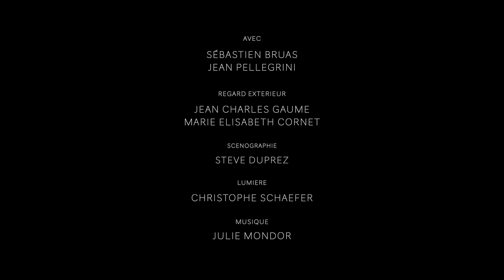Teaser FÖDOSÖKANDE BI (ALIVE), version int. nuit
Födosökande bi...Enigmatique, ce titre interpelle en soi !
Quant à l'énigme du lent déclin des abeilles méllifères, elle est élucidé depuis belle lurette.
Et pourtant...
Acrobate aérien et apiculteur alternatif, Sébastien Bruas a choisi de faire dialoguer ces deux disciplines sous la forme d'un presque solo.
Histoire de porter haut la voix des abeilles et de faire voltiger quelques questions qui ont tendance à retomber trop souvent hors du débat public.
Un spectacle loufoque à teneur écologique qui devrait piquer nos consciences au vif.

Création 2022
Durée 50 min, tout public, intérieur et extérieur. jour et nuit.